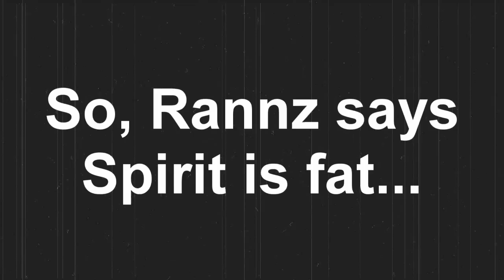Spirit is Fat :P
If you're going to ask, you're not going to get an answer.

So yea xD